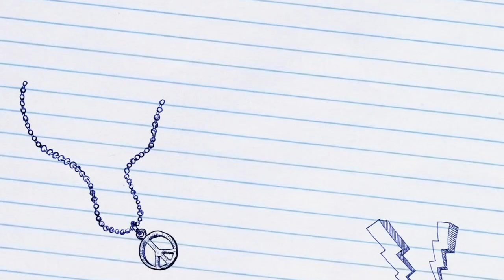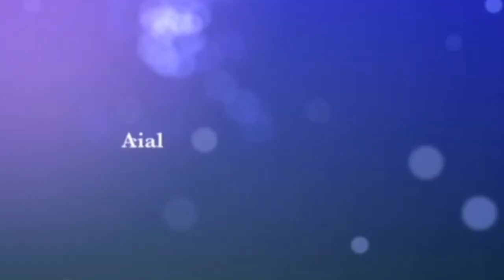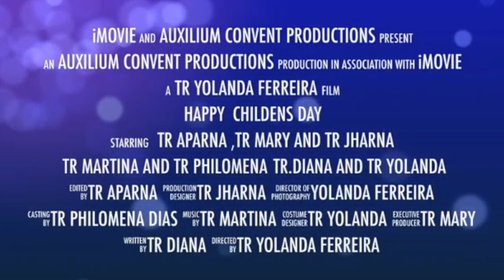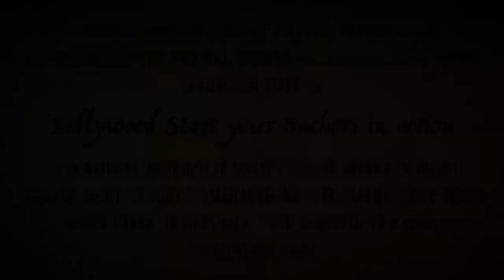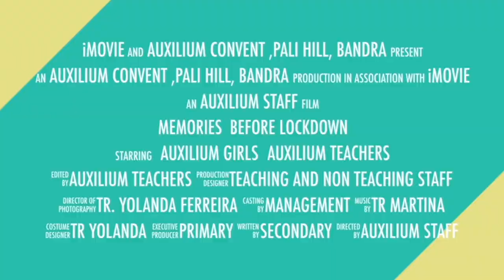Auxilium Convent, Pali hill